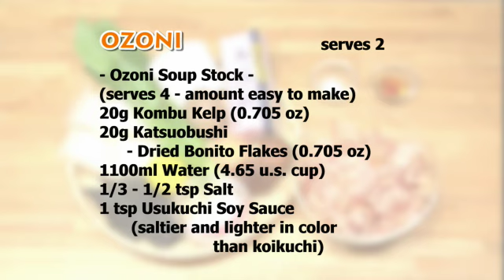New Year Ozoni Soup (Japanese Rice Cake Soup Recipe) お正月のお雑煮 作り方レシピ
Ingredients for Ozoni (serves 2)
4 Kirimochi - Rice Cake
50g Chicken Meat (1.76 oz)
Daikon Radish
Carrot
1 Satoimo - Japanese Taro
2 Shiitake Mushrooms
60g Komatsuna - Japanese Mustard Spinach (2.12 oz)
Kamaboko - Steamed Fish Cake
Yuzu Peel

Ozoni Soup Stock
(serves 4 - amount easy to make)
20g Kombu Kelp (0.705 oz)
20g Katsuobushi - Dried Bonito Flakes (0.705 oz)
1100ml Water (4.65 u.s. cup)
1/3 ~ 1/2 tsp Salt
1 tsp Usukuchi Soy Sauce (saltier and lighter in color than koikuchi)